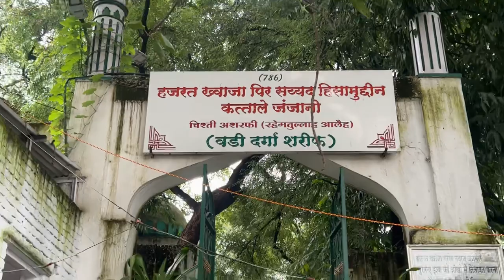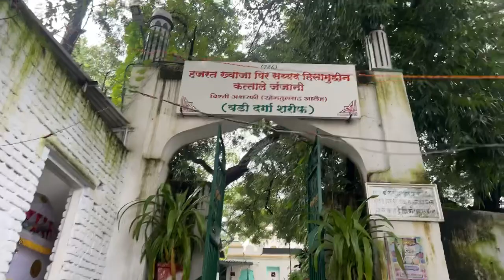Badi Dargah Pune | Dargah Hazrat Khwaja Syed Hisamuddin Chishty | Mukhtar Ashraf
Pune dargah
Sufism
love
dargah vlog
Badi dargah pune
shaan e wali karamaate auliya
pune ki dargah
famous dargah
allah
allah ke wali
haji
darbar
dargah sharif
peaceful dargah